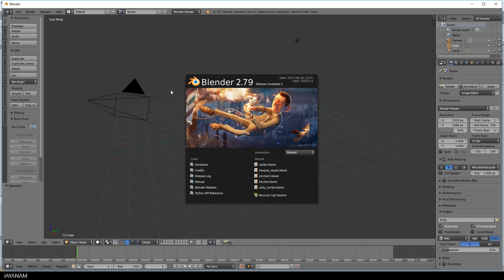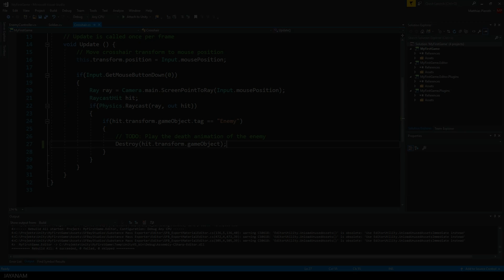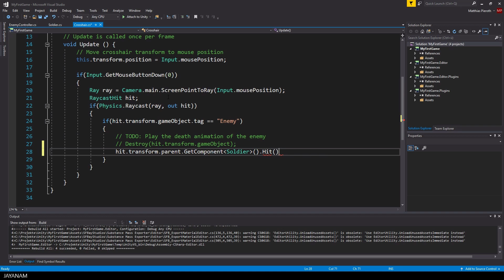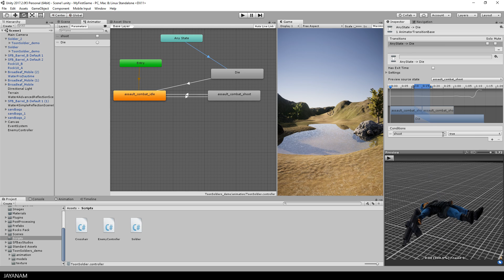Unity 3d game making (9) : Death Animation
This is part 9 of making a 3d game with Unity series in which I play a death animation for the enemy that I created with Blender.

The toon soldier assets offers great free animations but no die animation, so I imported the fbx into Blender and added this one on my own.